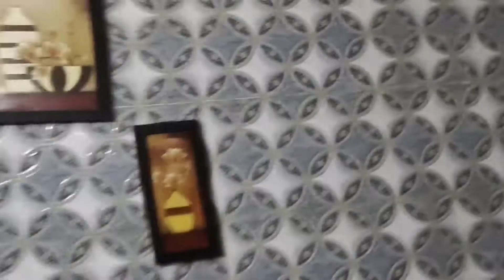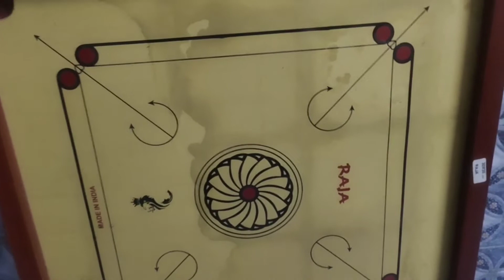MY DAILY ROUTINE MUST WATCH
Hi guys